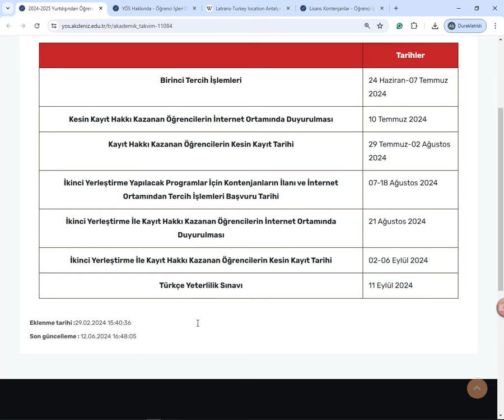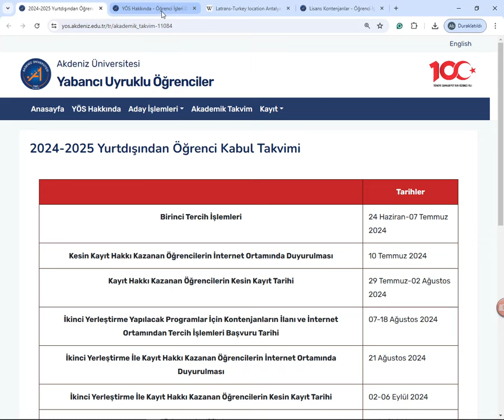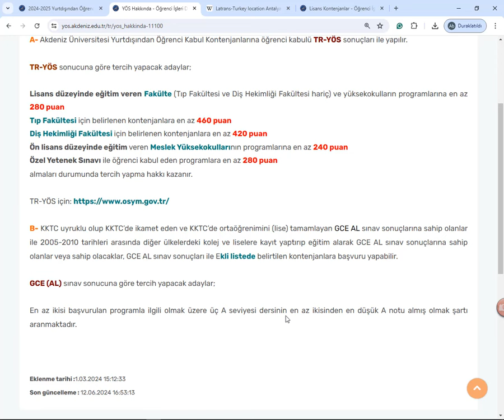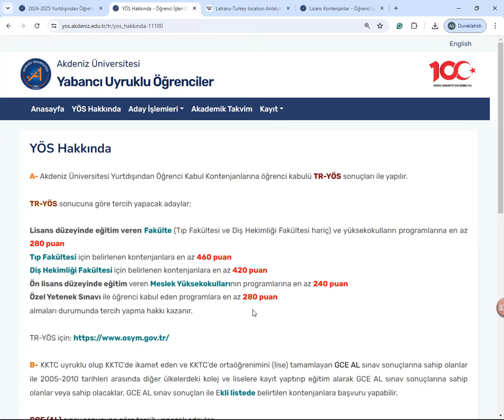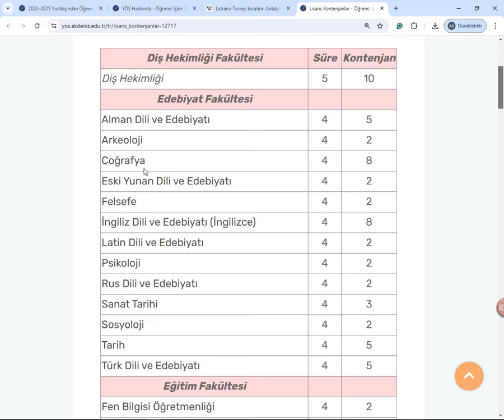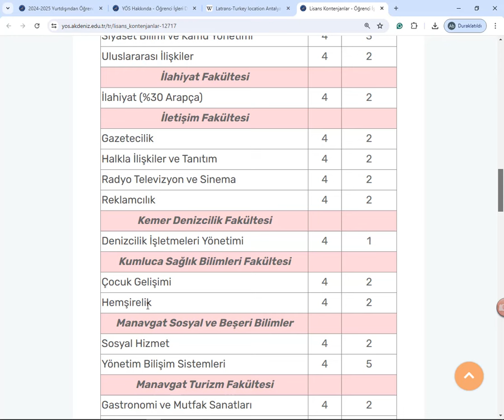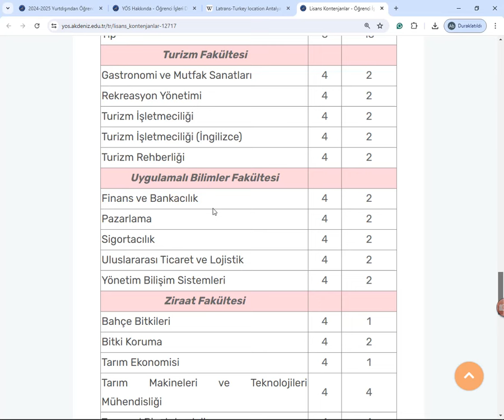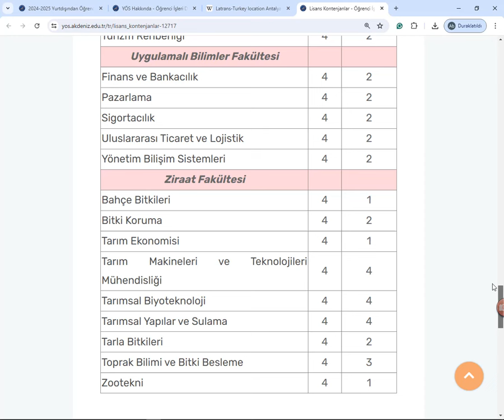Akdeniz Üniversitesi (Antalya) TR-YÖS 2024 Kabul Puanı Belli Oldu.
TR-YÖS 2025 Yüzyüze Kurs, 21 Eylül 2024 de İstanbul Yıldız SEM'de başlıyor.

Sınavda yüksek başarı sağlamak için doğru yerdesiniz.